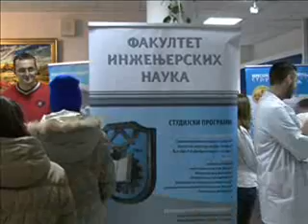12 03 3 sajam obrazovanja U Cupriji